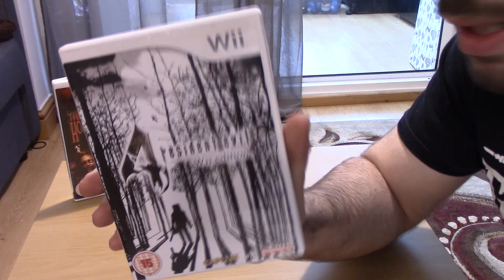Nintendo Wii ZAPPER - Prezentacja kontrolera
Nintendo Wii ZAPPER do korzystania z gier takich jak House of the Dead Overkill czy Resident Evil. Na filmie przedstawiam broń z plastiku o kolorze białym - Broń zagłady Nintendo Wii ZAPPER